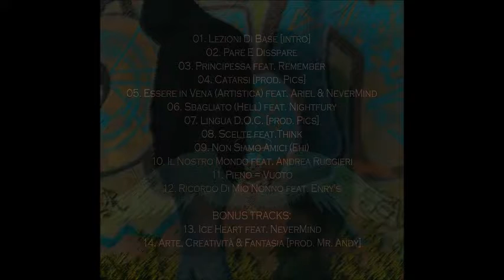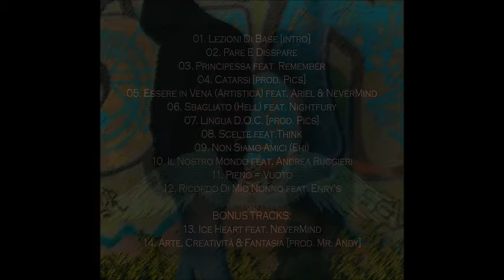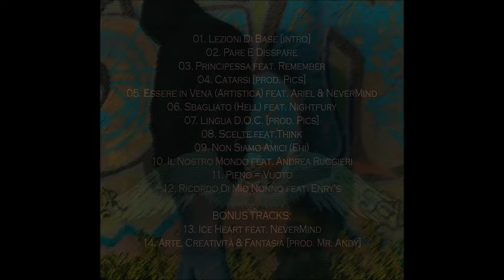S.O.S. - Essere in vena (artistica) [feat. Ariel & Nevermind] | Pare e disspare [Mixtape]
Quinto estratto da "Pare e disspare", il mio terzo Mixtape.

Registrazione, mixaggio, mastering: Light Home Studio.
Testo: M. Catenaro (S.O.S.) e G. Cagnani (Nevermind)
Voce: M. Catenaro (S.O.S.), G. Cagnani (Nevermind) e M. Silvestri (Ariel).
Strumentale: Medace Beats - The Chosen One.
Copertina: T. Stifo.

"Pare e disspare" è un gioco di parole.
Le "pare", in gergo rap, indicano le paranoie. Il "diss" (diminutivo di dissing), invece,  indica una sfida tra MC's incentrata sulla svalutazione della tecnica o del personaggio altrui. Le "disspare" ("diss" + "pare"), termine coniato da me, rappresentano le paranoie che nascono dalle prese in giro.